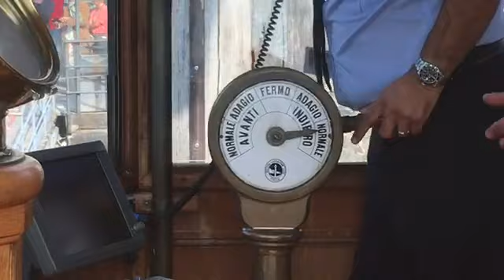Crociera sul piroscafo Piemonte 30/9/18